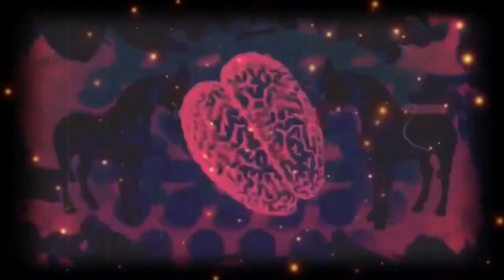Glory in the Highest - Rob Brezsny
I found and fixed the messed up audio! Doing this video has been fun and very good for me - I pretty much have the whole thing memorized. the first time I read it aloud and recorded it Billy was with me and he will tell you - I get really choked up every time 1) I read how the sun "appears to rise" and 2) when I wonder aloud "what skillful geniuses built this sanctuary" for me - a year later I've read and listened to it probably 100 times and last night when I listened to it to make sure no mistakes snuck by me, I made it all the way to the end before the tears came. thank you Rob Brezsny! I do love every word of this - I dedicate it to my mother, Joanna Gipson and to Ashley Long, and the Helicrafters FTW